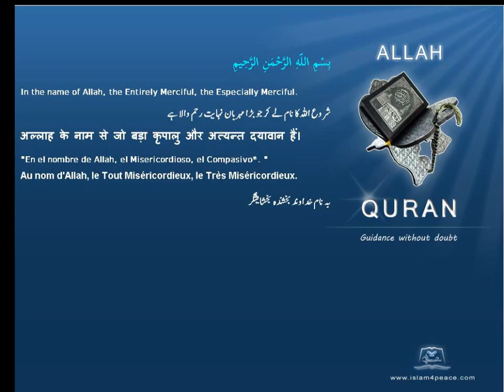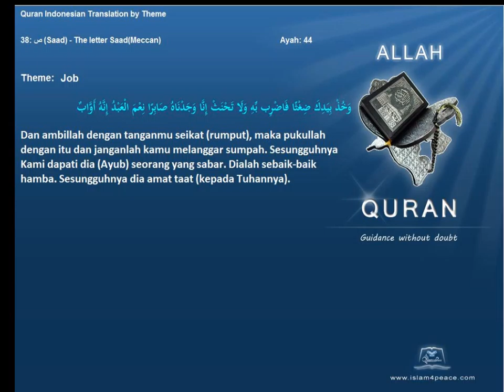Quran by Theme Indonesian Job Islam4Peace com